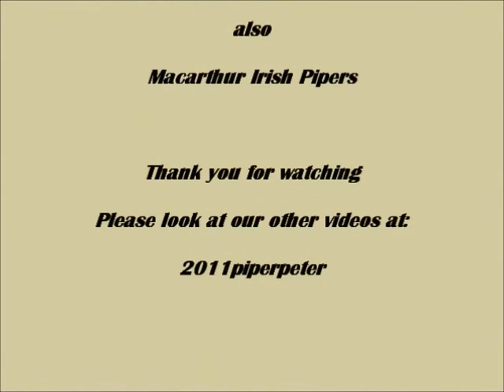Bagpipes - Cattle Landing and Rangers of Iraq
2011piperpeter : Two bagpipe tunes, composed by Tommy Jackson, former Pipe Major of 2nd Battalion, Royal Irish Rangers and of 1st Battalion, Royal Irish Regiment.  Cattle Landing is in Belize, previously known as British Honduras